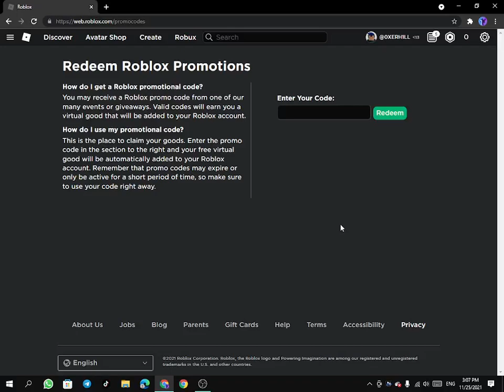new promocode i guess-